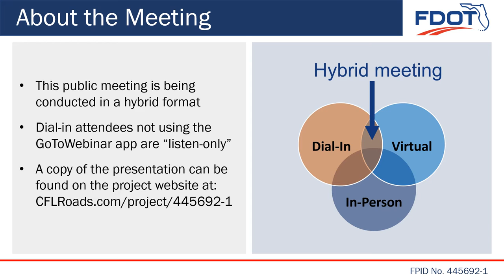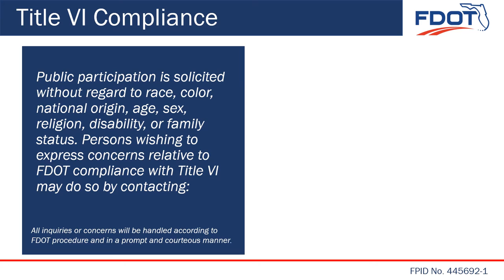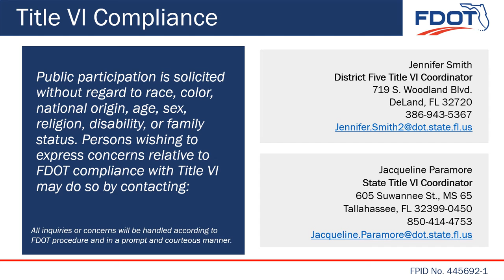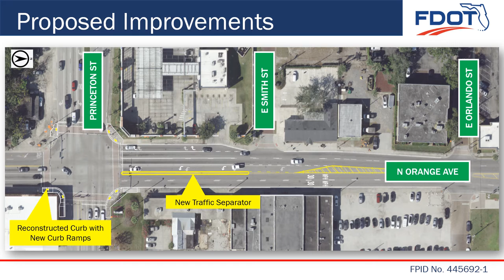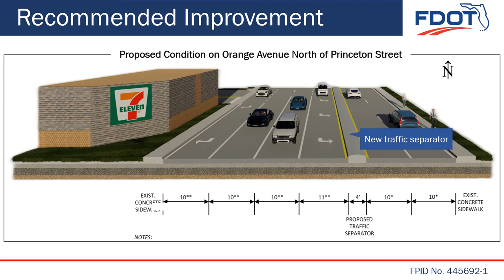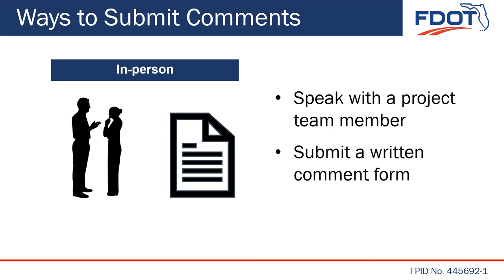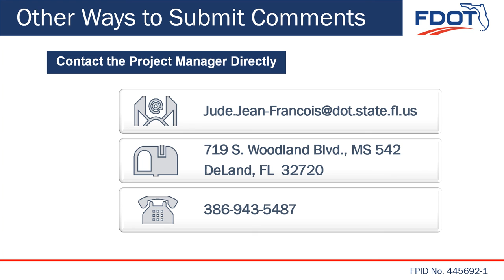2022-06-28 Public Meeting Presentation